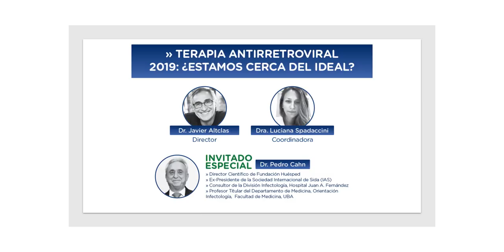Livings de Infectología - TERAPIA ANTIRRETROVIRAL 2019: ¿ESTAMOS CERCA DEL IDEAL?